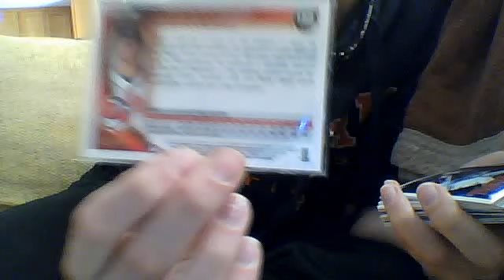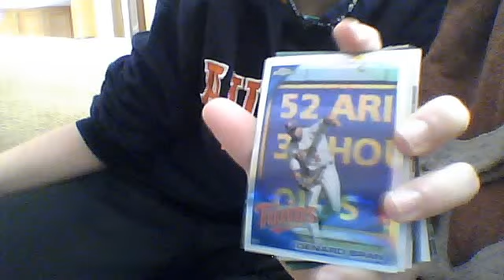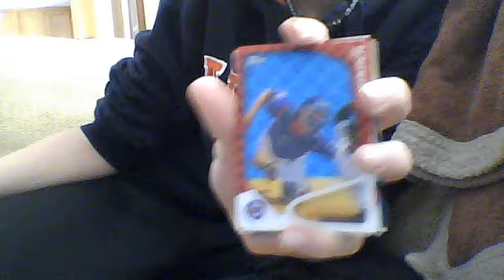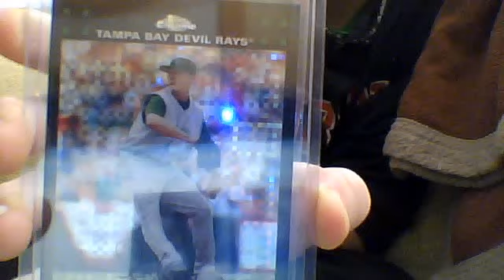2 Package Mailday!!!! MOJO!!!!!!!!!!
twinsvikings31's webcam video January 22, 2011, 12:08 PM